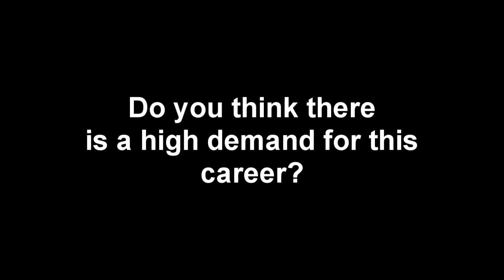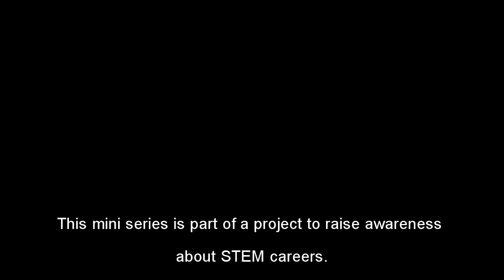STEM Job: Mathematician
Meet Jill Gostin, a senior research scientist (mathematician) at the Georgia Tech Research Institute who enjoys working with numbers in the Sensors and Electromagnetic Applications Lab.